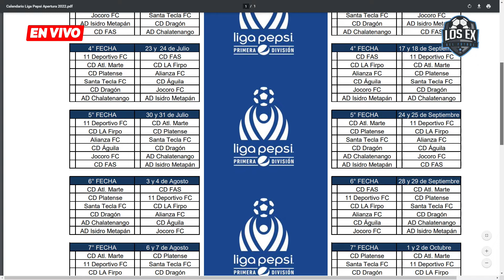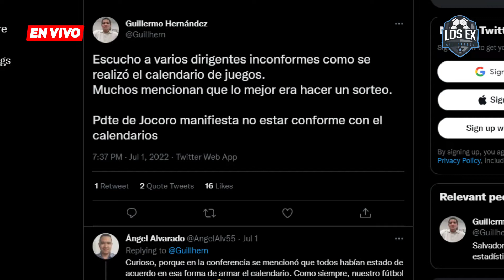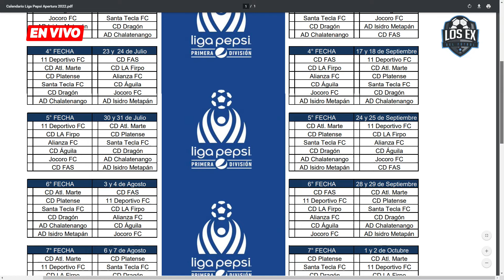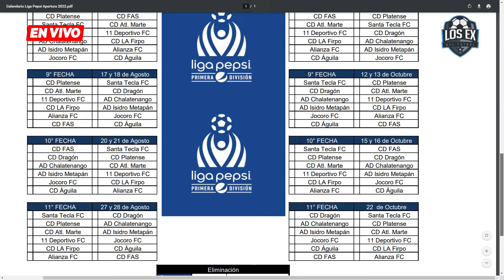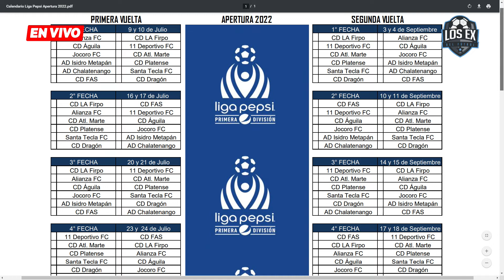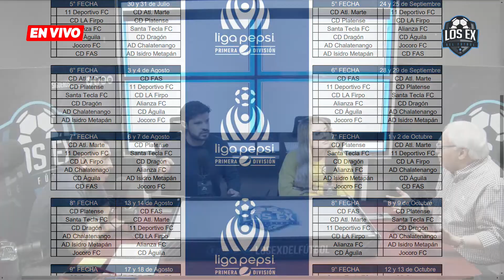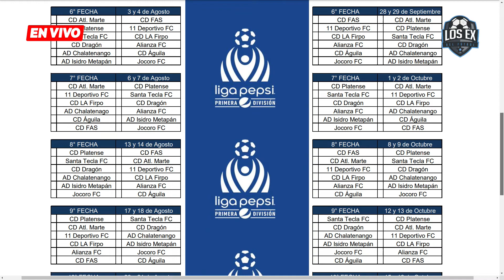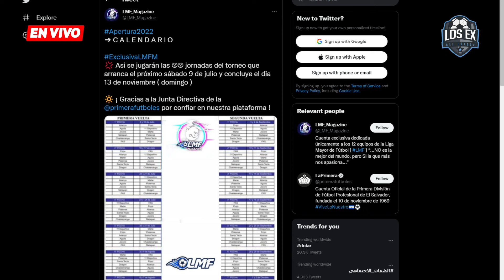Presidente de Jocoro y su desacuerdo ante la presentación de calendario de LMF